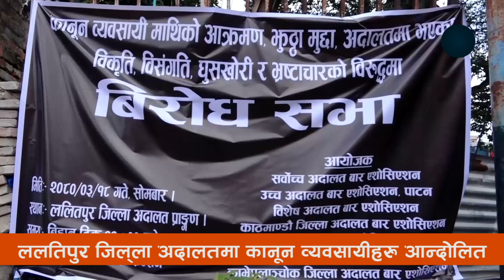ललतिपुर जिल्ला अदालतमा कानून व्यवसायीहरु आन्दोलित l taksar